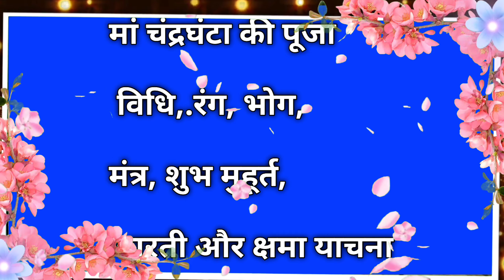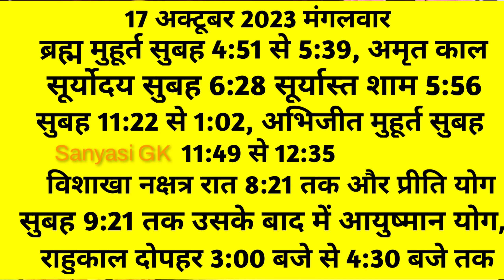नवरात्रि 2023 तीसरा दिन देवी चंद्रघंटा पूजा विधि रंग मंत्र फूल भोग |Navratri Third Day Date Katha